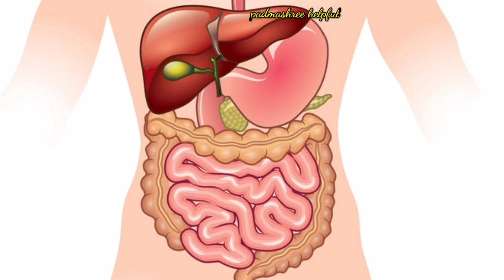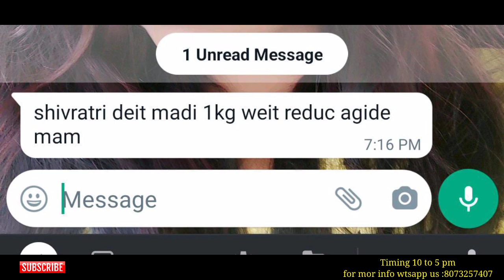3 ದಿನದಲ್ಲಿ ಹೊಟ್ಟೆ ಬೊಜ್ಜು ಕರಗಿಸುವ ಮಿರಕಲ್ ಡ್ರಿಂಕ್!! Super Drink to burn belly fat quickly..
ನಿಂಬೆಹಣ್ಣಿನ ಬಗ್ಗೆ ತಿಳಿದರೆ ಅಚ್ಚರಿ ಪಡುತ್ತೀರಾ??

ಶೀತ ನೆಗಡಿ ಕಟ್ಟಿದ ಮೂಗು ಕ್ಷಣದಲ್ಲಿಮಾಯ ಮಾಡುವ ಮನೆ ಮದ್ದು👌To get relief of cold within a Minute home Remedy

ಈ ಪದಾರ್ಥಗಳನ್ನು ಬಿಟ್ಟರೆ ಸಾಕು ಎಷ್ಟೇ ಹಳೆಯ ಬೊಜ್ಜದರೂ ಸುಲಭವಾಗಿ ಕರಗುತ್ತದೆ|Weight loss tip's

12ರಿಂದ14ಕೆಜಿ ತೂಕ ಇಳಿಕೆ ನ್ಯಾಚುರಲ್ ಆಗಿ ಇದರಿಂದ

ಕೇವಲ5ನಿಮಿಷಗಳಲ್ಲಿ ಶರೀರದ ಉಷ್ಣತೆ ಕಡಿಮೆ ಮಾಡುವ ಪಾನೀಯಗಳು How to Reduce Body

ಎಷ್ಟೇ ಹಳೆಯದಾದ ಹೊಟ್ಟೆ ಕೈ ತೊಡೆ ಸೊಂಟದ ಸುತ್ತ ಇರುವ ಬೊಜ್ಜು ಕರಗುವುದೇ ಗೊತ್ತಾಗೊಲ್ಲ | Super fast weight loss

ನೆನಪಿನ ಶಕ್ತಿ ಹೆಚ್ಚಿಸುವ ಮುದ್ರೆ

5ನಿಮಿಷದಲ್ಲಿ ಬೆಳಗಿನ ಮುಖಕಗಿ

ಅತಿ ಬೇಗ ತೂಕ ಇಳಿಕೆಯ ಡ್ರಿಂಕ್

ಹೊಟ್ಟೆ ಬೊಜ್ಜನ್ನು ಮಾತ್ರ ಕರಗಿಸುವ ಡ್ರಿಂಕ್

ಈ ಮುದ್ರೆ ಇಂದ ಎಲ್ಲ ನೋವು ಗಳು ಕಡಿಮೆಯಾಗುತ್ತದೆ

padmashreehelpful diet#full body weight loss plan#padmashreehelth tips#dietplan#VIP diet plan#padmashree diet plan#natural diet plan in kannada#diet plan, padmashree diet plan,